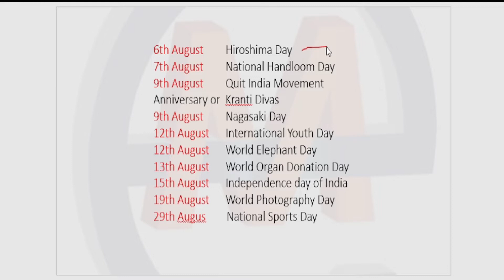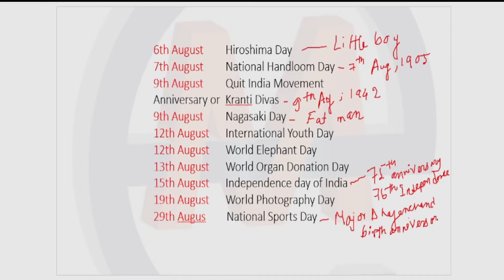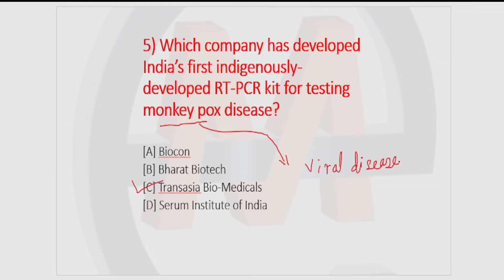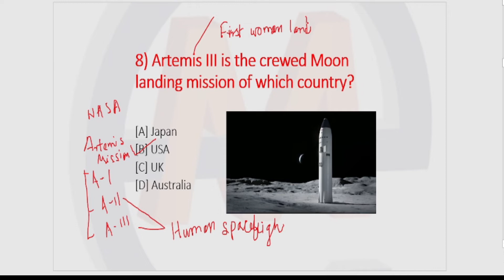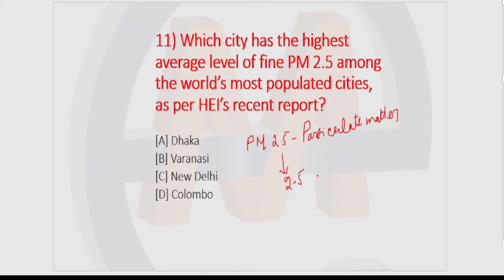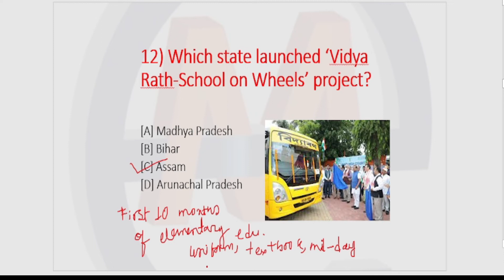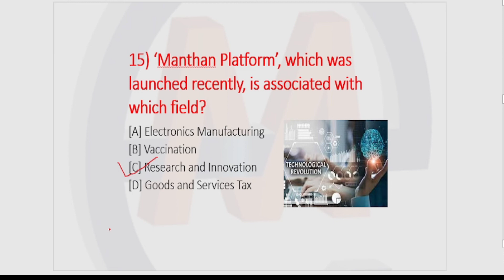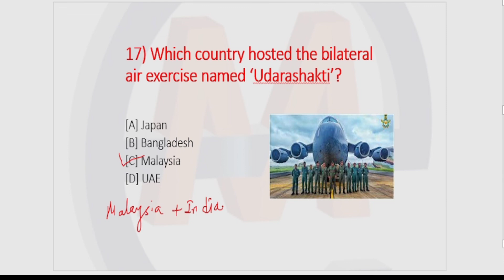Important Current Affairs August 2022 by Riya Gandhi | {UPSC ,WBCS, SSC CGL/CHSL, Bank PO }